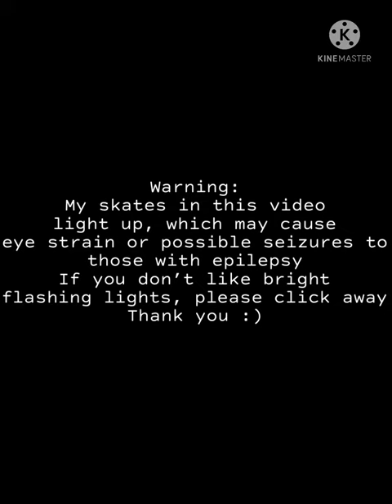[Shaky camera and flashy lights!!] Ya boi went skating :)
The audio is called ashes by stellar btw